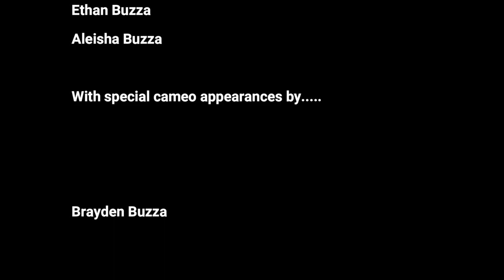Swimming with the Dolphins, Glenelg South Australia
Day tour with Temptation Sailing swimming with the dolphins at Glenelg, South Australia